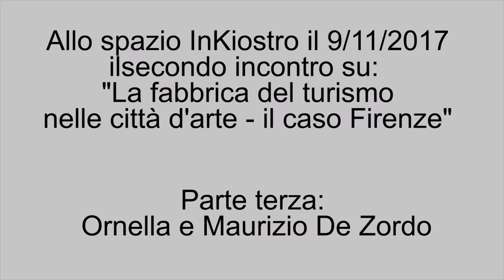Turismo. Vivere nella città vetrina - Ornella De Zordo e Maurizio De Zordo - 3/7